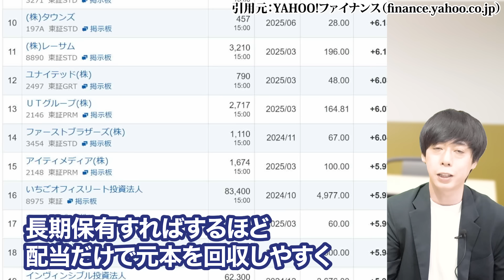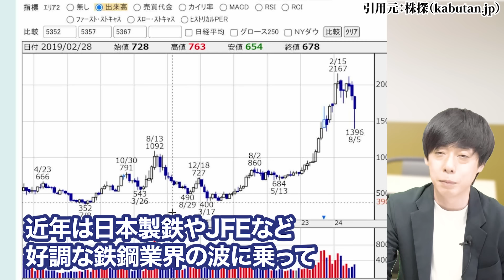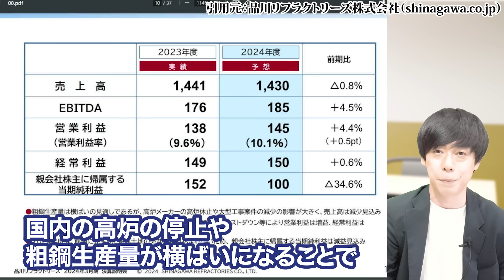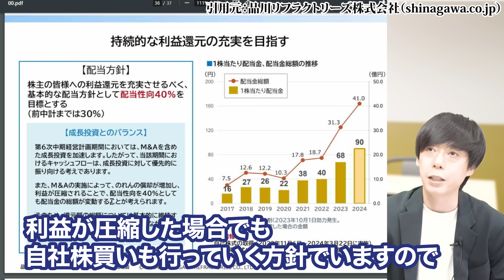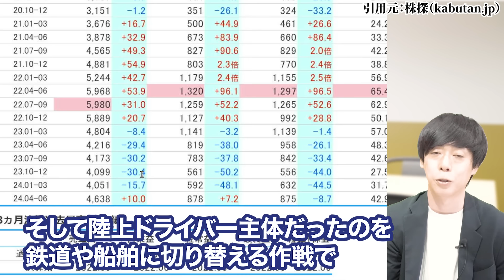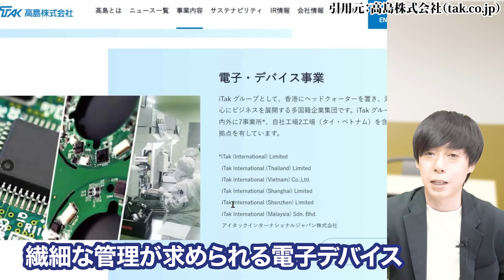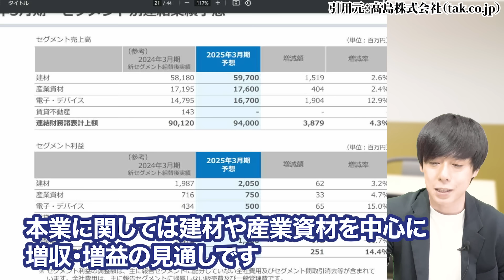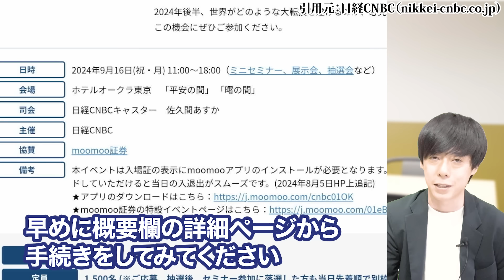【利回り5％超】中長期で伸びる！おすすめ高配当株３選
世界経済を展望する、マーケット・経済サミット2024
講演のお申込みはコチラから⇓

大口が買っている銘柄が分かる無料ツール
moomoo証券口座開設＆アプリのダウンロードはこちら↓ PR

“暴落狙い打ち”投資の完全攻略法を無料プレゼント！
◆LINEの友達追加はこちらから◆

3分でわかる相場情報を毎日配信。

■使用曲
Watch:

 • Tobu - Candyland ...